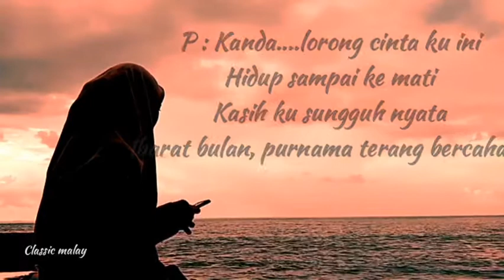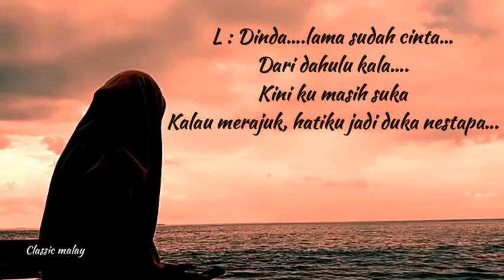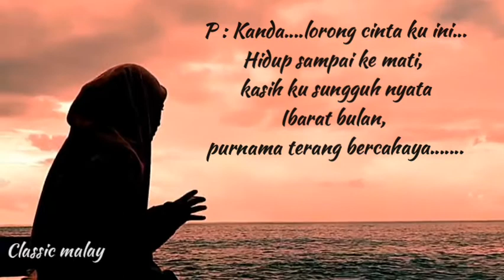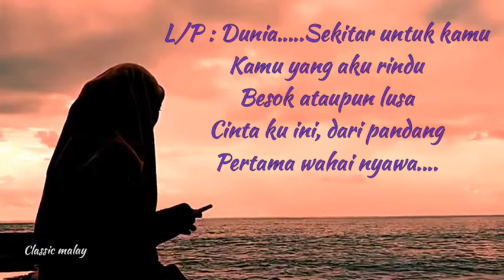"Cinta Sejati" lagu melayu klasik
Duet Faizar riau & Ana Noris malaysia Dari album nya Aziz Ja'afar & Normadiah dalam lagu CINTA SEJATI
Lagu Malaysia klasik senantiasa di sukai sepanjang masa